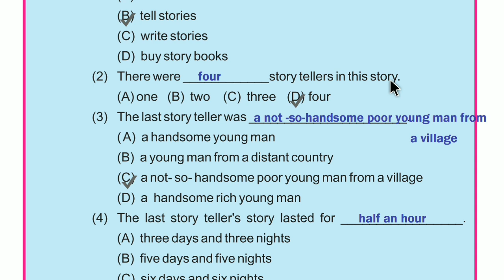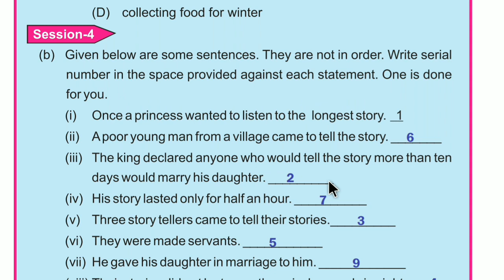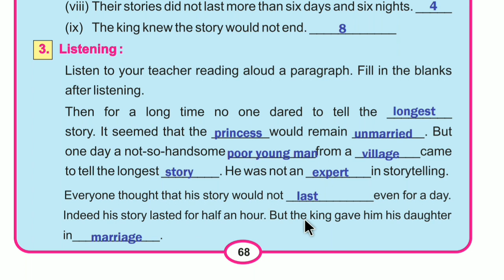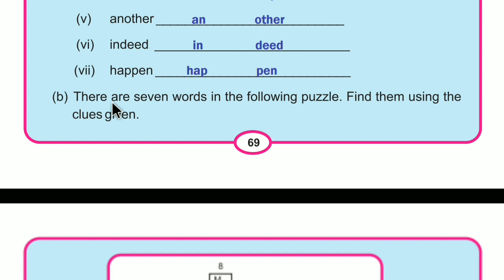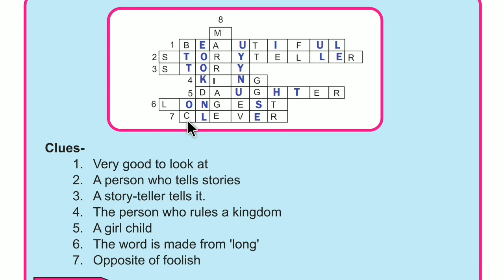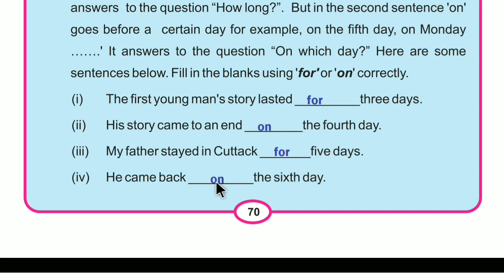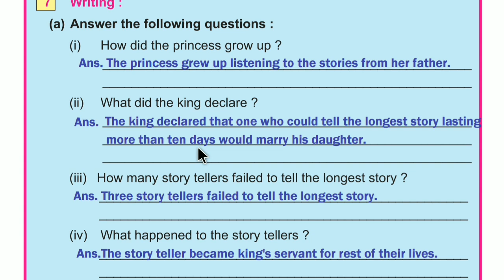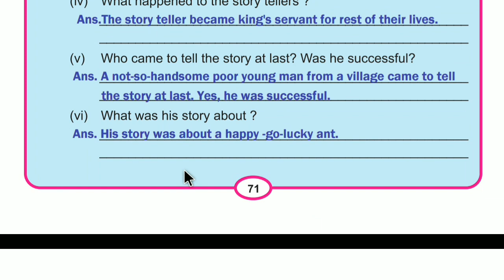'The Longest Story' Class 5 English lesson 6, Vocabulary and Grammar Discussion.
The Longest Story class 5 English lesson 6 with Vocabulary and Grammar Discussion